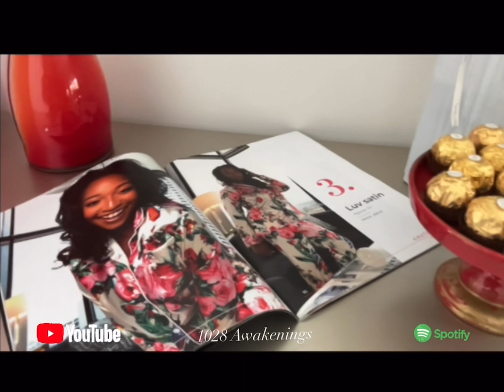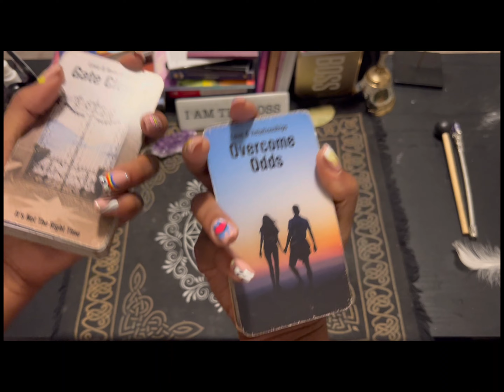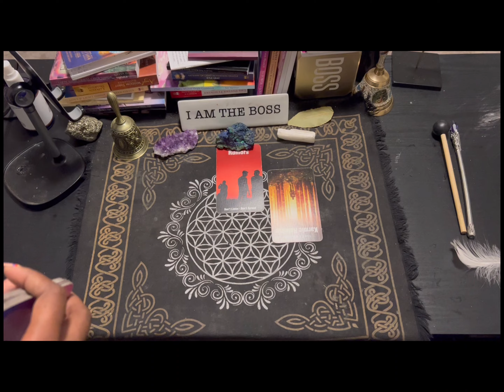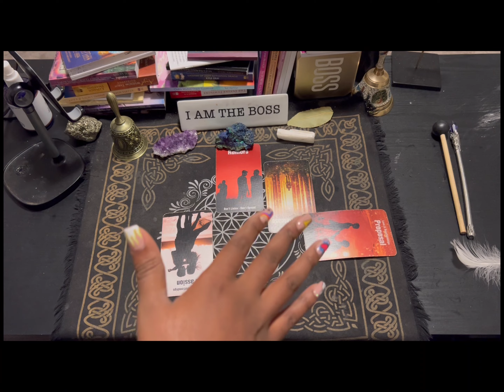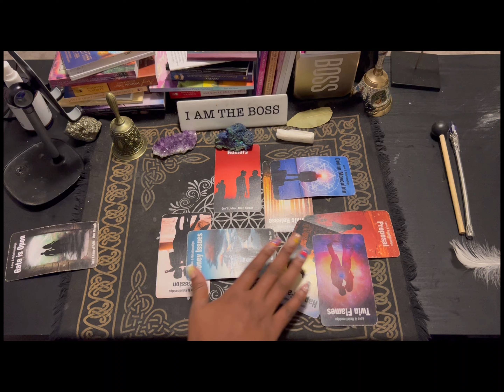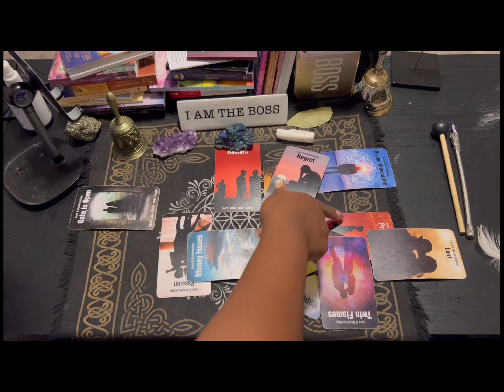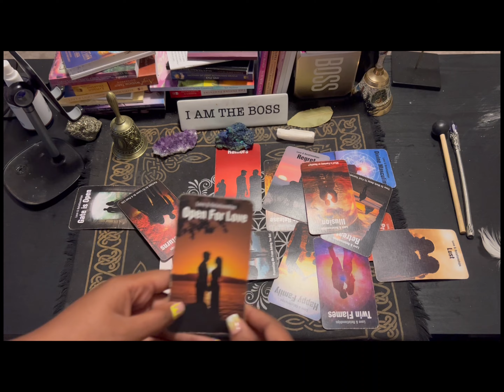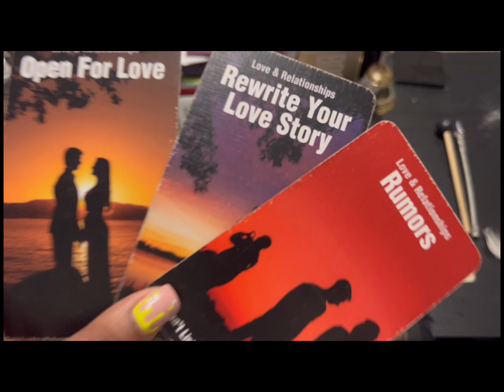Scorpio ♏️ Rumors rumors rumors/ Don’ t like my side boo no more !!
ASHLEY WILLIAMS

💰GIVE ME SO LUV:
$livlife